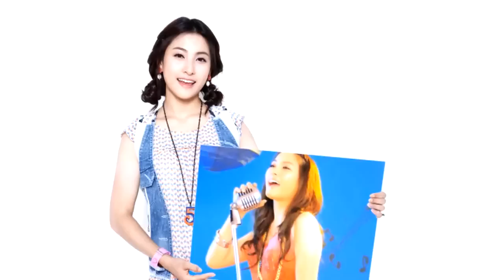카라 Kara - Same Heart 똑 같은 맘 MV HD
Kara Same Heart MV HD